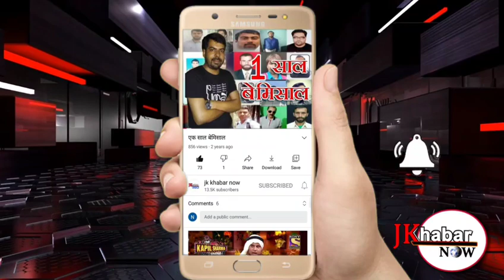जोड़ियां माता के दरबार में नवरात्रों में लगी भक्तों की भीड़,माता का दरबार गूंज रहा है जयकारों से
जोड़ियां माता के दरबार में नवरात्रों में लगी भक्तों की भीड़ और जोड़े माता का दरबार गूंज रहा है इस समय जयकारों से